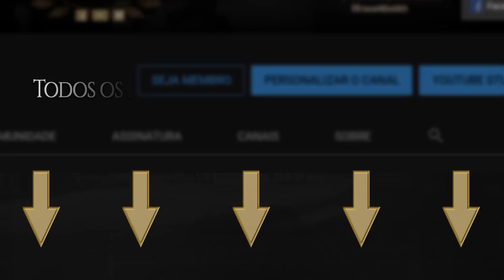As Ilhas Basilisco | Game of Thrones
Ducentésimo segundo episódio do MGF, sobre o mais famoso e vil antro de pirataria, escravidão, prostituição e crime em geral no mundo conhecido, o arquipélago infernal das Ilhas Basilisco, a norte de Sothoryos.